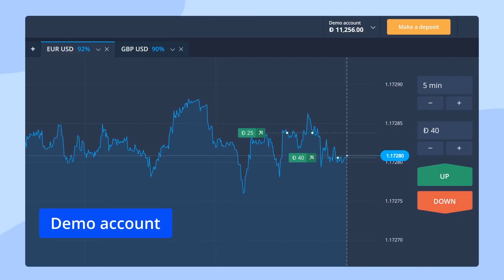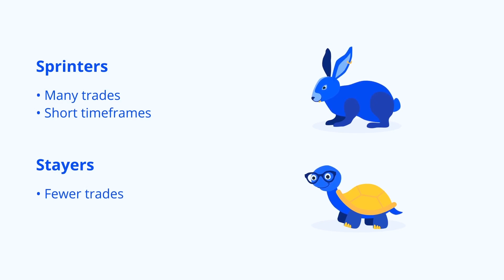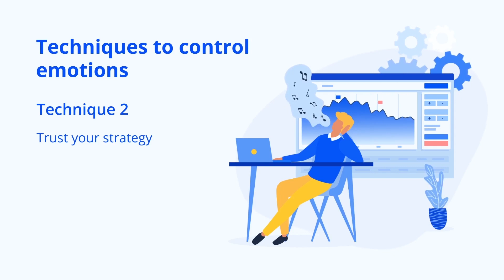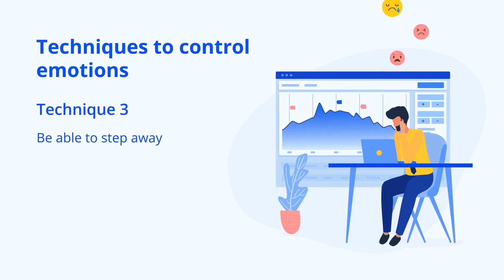Q&A hỏi đáp. Giao dịch tài chính thành công khó hay dễ?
Trong video này mình sẽ giải đáp cho các bạn những câu hỏi mà mình tổng hợp được trên kênh, giúp anh em có cái nhìn kỹ hơn về thị trường giao dịch tài chính cũng như hiểu hơn về mình.
Đồng thời trong thời gian tới mình sẽ mở nhóm hoạt động chia sẻ thông tin và kiến về giao dịch tài chính trên ứng dụng Telegram. Hãy tham gia cùng mình để tạo nên một cộng đồng bổ ích!
Đường link vào nhóm Telegram của mình